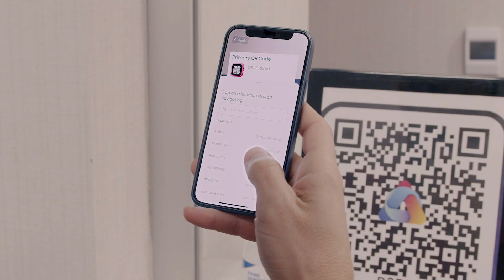AR Navigation for any Industry!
Explore the future of AR navigation with ARway! With the power of augmented reality, you can provide navigation paths throughout any large or small-scale facility. Elevate your user experience by offering custom 3D models, engaging activations, videos, images, text, audio, marketing campaigns, and more, all through AI-powered augmented reality.

Learn more about ARway
A revolutionary augmented reality navigation and spatial computing platform disrupting the Indoor Positioning System market by being a no code, no hardware solution enabled by indoor tracking. Visitors can access a venue map by scanning a visual marker (e.g., QR code or image) with their smartphone and navigate to any Point of Interest (POI) by following an augmented path and step-by-step directions, while interacting with rich AR content and experiences.

Learn more bout Nextech AR
Nextech AR Solutions is a Metaverse company that develops and operates augmented reality (“AR”) platforms, transporting three-dimensional (“3D”) product visualizations, human holograms and 360° portals to its audiences altering e-commerce, digital advertising, hybrid virtual events (events held in a digital format blended with in-person attendance) and learning and training experiences.

ARway product offerings include: AR app, Creator Portal, and SDK

CSE: ARWY OTC: ARWYF FSE: E65

Follow ARway on social!